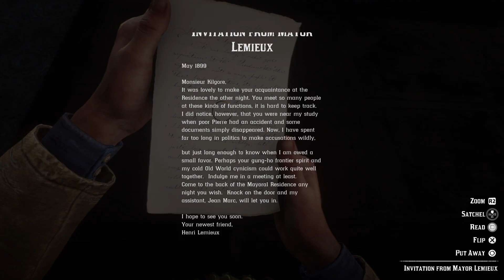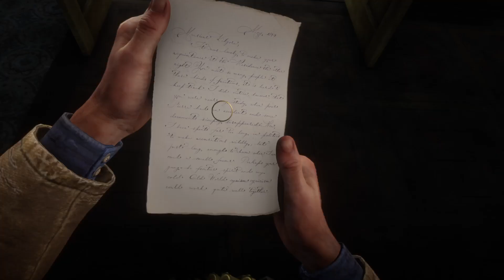There's a monster in the swamp